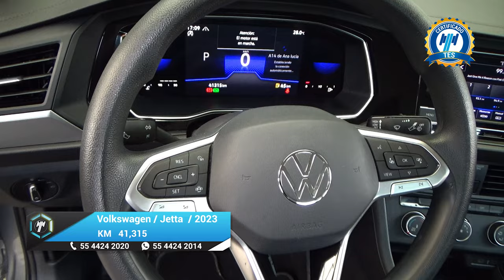Volkswagen / Jetta / 2023 - 27076